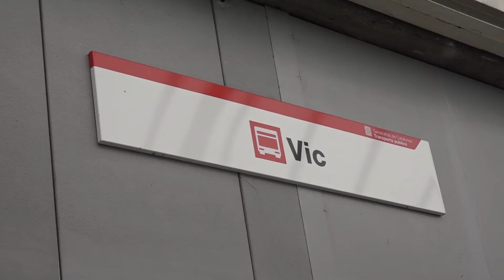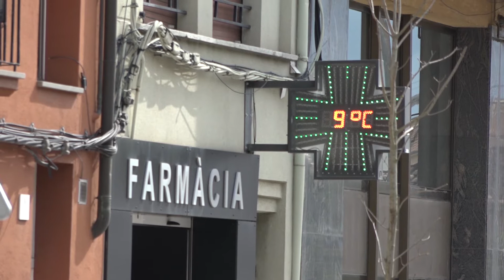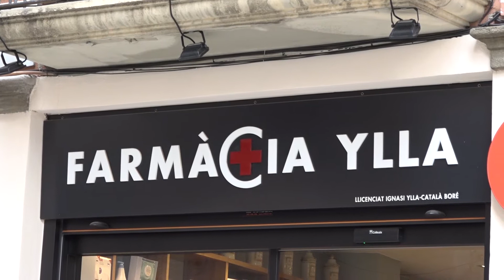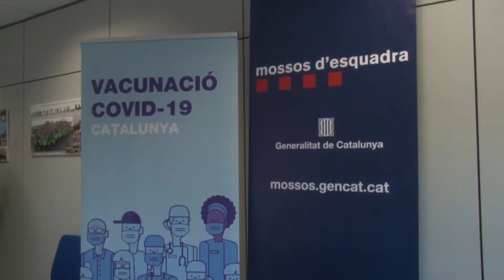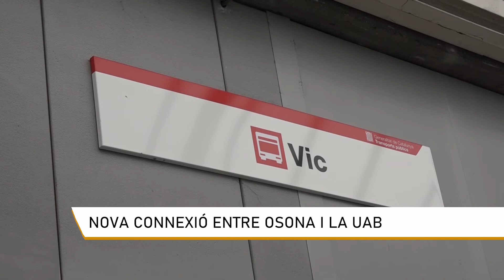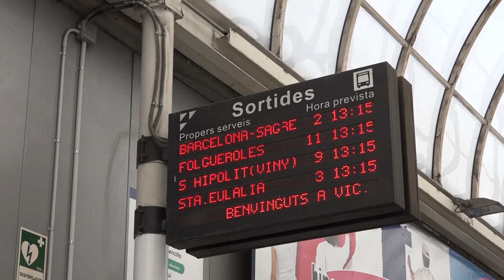Info Taronja 12 febrer 2021